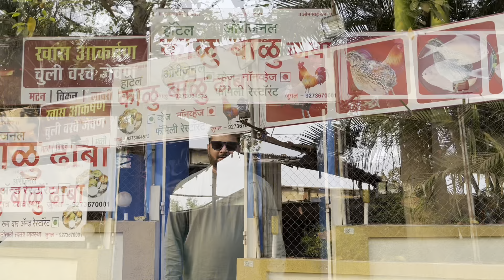Original काळू बाळू ढाबा | चुलीवरचे जेवन | गावठी कोंबडा | सुरमय | वाम | लावरी | चना गार्लिक | मुरबाड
नमस्कार मित्रांनो! आजच्या व्हिडिओमध्ये आपण मुरबाडमधील सुप्रसिद्ध Original Kalu Balu Hotel'
 या धाब्याला भेट देणार आहोत.
येथे सर्व पदार्थ चुलीवर बनवले जातात, ज्यामुळे त्यांच्या चवीत एक अनोखा ग्रामीणपणा येतो.
आपण गावठी कोंबडा, चना कोळीवाडा, सुरमई फ्राय, कोळंबी फ्राय, वाम फिश फ्राय, लावरी मसाला आणि ताज्या भाकरींचा आस्वाद घेणार आहोत. चला तर मग, या चुलीच्या धुरात आणि चविष्ट मराठी पारंपारिक पदार्थांच्या सफरीला सुरुवात करूया!